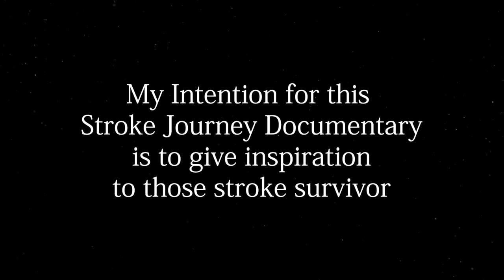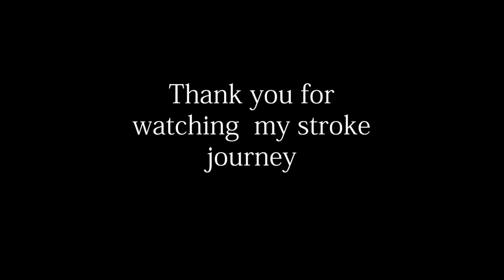5 months post stroke progress